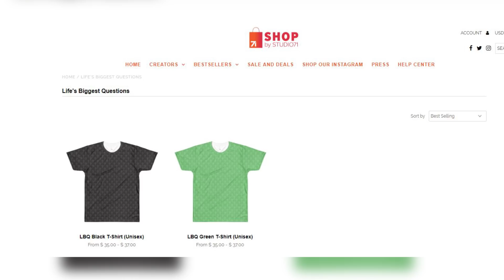Why Do Cats Hate Water?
Who doesn't like cats, right? How can you not like cats and kittens. But do you know what cats don't like? Water, well sort of.